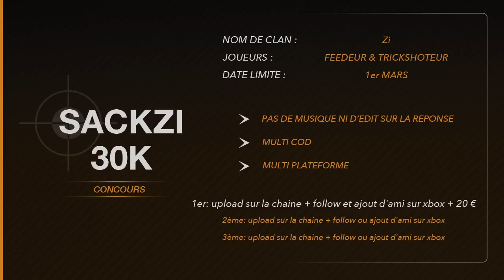JE TE DEFIS ! [Zi] LOTS A GAGNER ( MOYEN DE CLOCHARD )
L’image de fond par

Trick & Feed 1 :

v=tGRPprNGF44&index=6&list=UUrOn2yuUzOvSZmwYlSZAxJQ